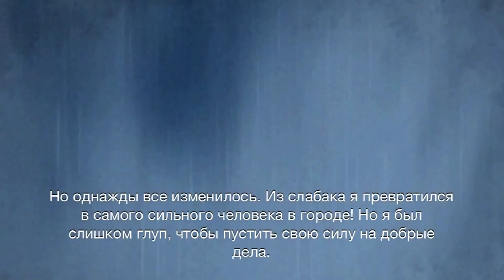Интро the Amazing Spider-man 1 (мобильная версия) [iOs]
Мобильная версия the Amazing Spider-man 1 на русском языке.
Играю на iPhone 5s.

Jason Shaw - Whats It To Ya Punk